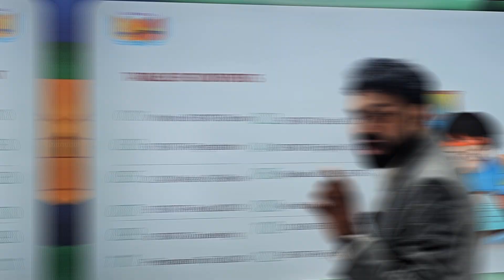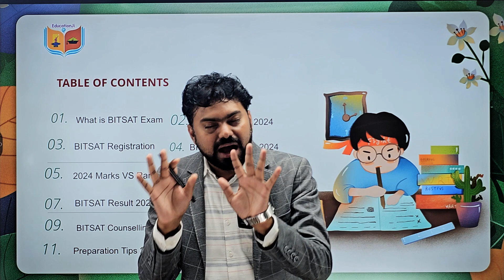BITSAT 2024 | Cut off, Eligibility, Exam date, Exam Pattern | Free Test Series@EducationJi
- bitsat 2024 strategy
- how to crack bitsat 2024,
- how to score 300+ in bitsat 2024

@Mithilesh Sir Er Education Ji

EDUCATION JI MAIN GOOGLE FORM FOR B.TECH ADMISSION 2024

📚For Any Query Regarding Admission, Fill This Form:- -

📝 Fill details Below for Any Admission & Counselling Guidance. Our executive get in touch with you soon

Bihar Patna Office- : Between Pc Jewellers & Jyoti punj hospital, G 1 Bhagwati Sharan Enclave, Boring Rd, below Niravana Restaurant, Patna, Bihar 800001

Delhi NCR Noida Office - : 1st floor, C-49, C Block, Sector 10, Noida, Uttar Pradesh 201301

1. Career Guidance        2. Admission Counselling
3. College Reviews        4. Entrance Exam Updates
5. Schools Reviews        6.Coaching / Institute Reviews

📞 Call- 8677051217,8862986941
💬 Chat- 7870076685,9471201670